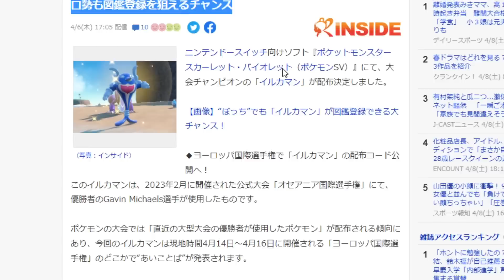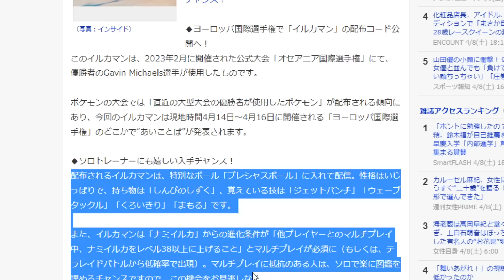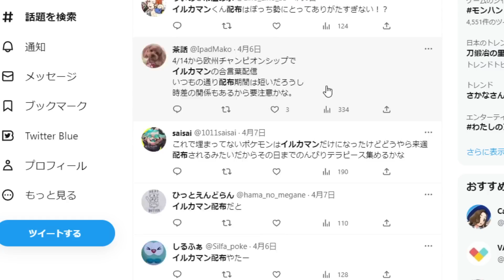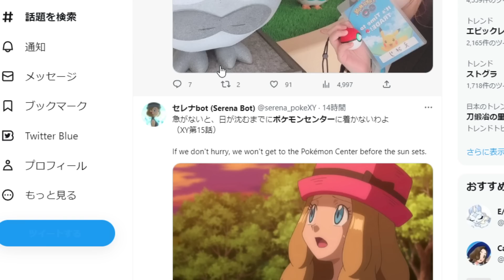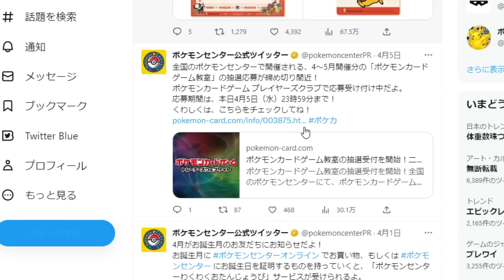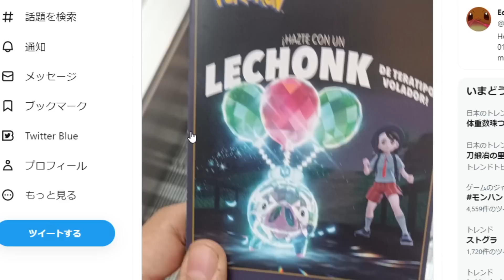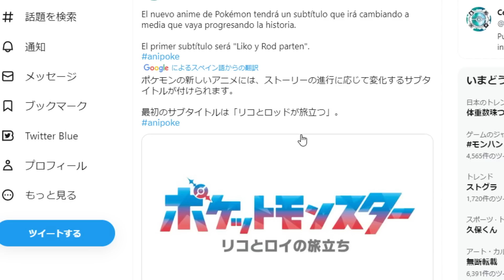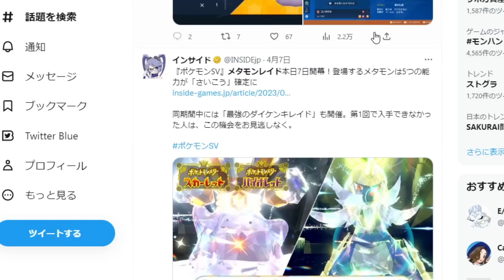【ポケモンSV】複数の公式限定配布が発表へ。さらに、シェイミの未来の姿らしきものも判明へ？【スカーレット/バイオレット/攻略/レジエレキ/ダイケンキ/ダウンロードコンテンツ/有料DLC/メタモンレイド